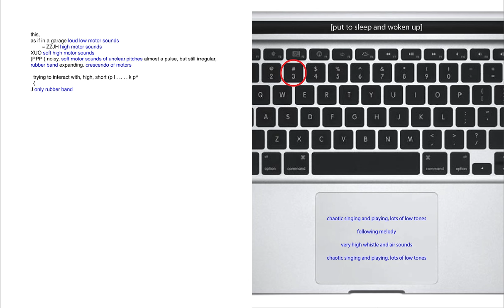170311_iS4v1_tMs3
a combination of dynamic and interactive, computer-based versions of iS4v1 and tMs3, interpreted by Daniel More on electric_motors and Amit Dubester on the saxoschlauch, and recorded during ccloudlab1's second development stage.